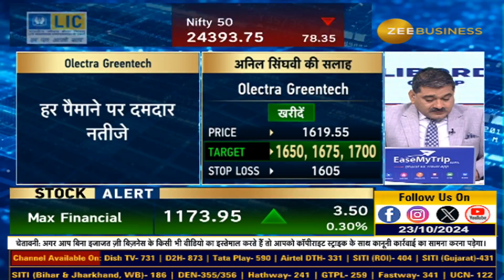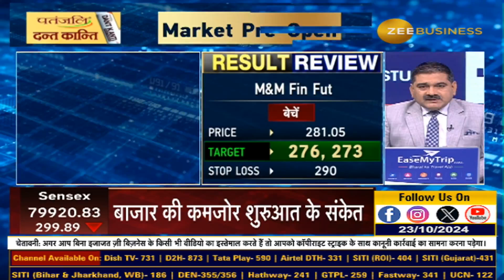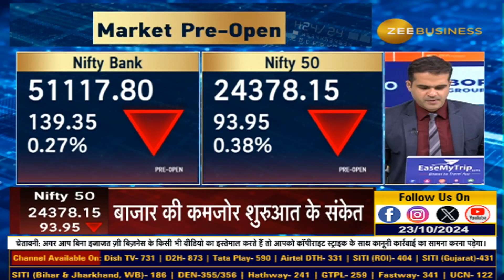Anil Singhvi's Hot Picks: Buy Paytm & Olectra Green Today!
आज AnilSinghvi ने दी Paytm & Olectra Green में खरीदारी की राय...

  क्या है स्टॉपलॉस और टार्गेट्स?